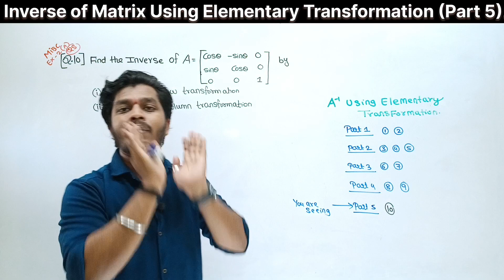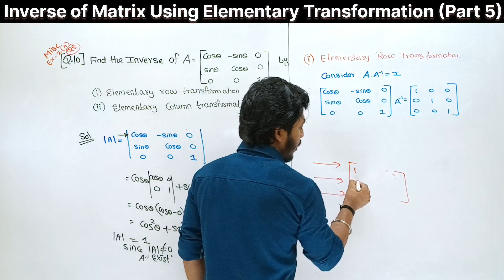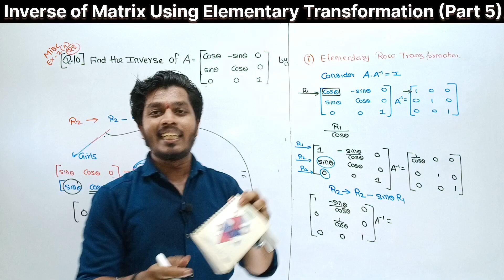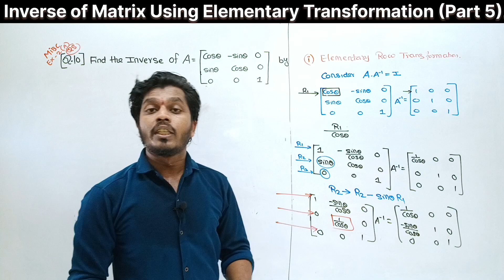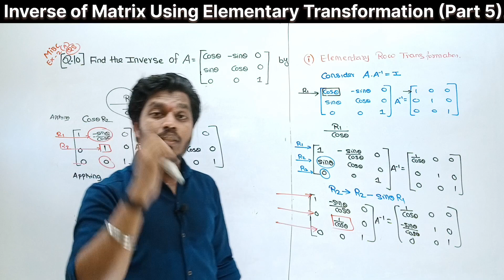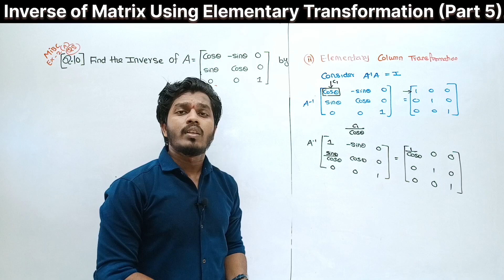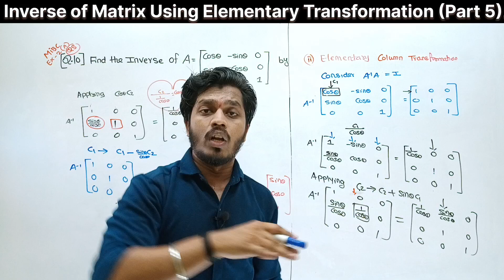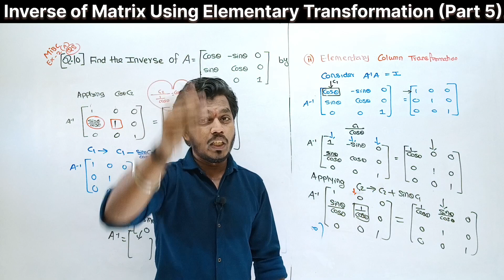Lec 14.Matrices | Inverse of Matrix Using Row/Column Elementary Transformation| Imp For Board|Part 5